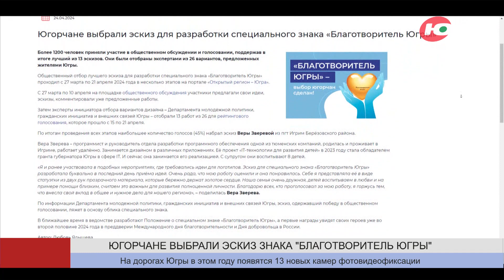Новости 25.04.2024 16:00